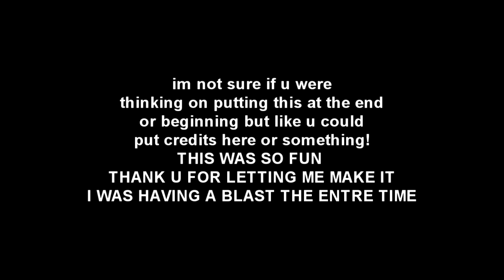Water Polo 2017 Sports Rally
MADE SEPTEMBER 2017

For the sports rallies, ASB makes a video of all the sports and their respective seasons. I was given the opportunity to showcase my love for video editing for the entire school by making this Water Polo montage. Although I am not a part of ASB directly, I loved that I could play a role in the Fall Sports Rally in 2017.

Please don't mind the note at the end, I put it there so that ASB can decide where to put my video.